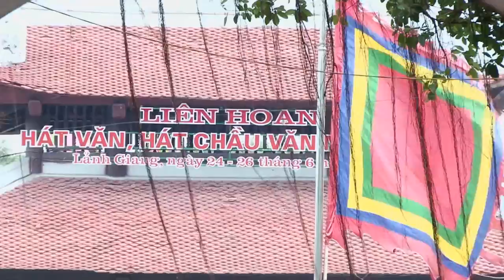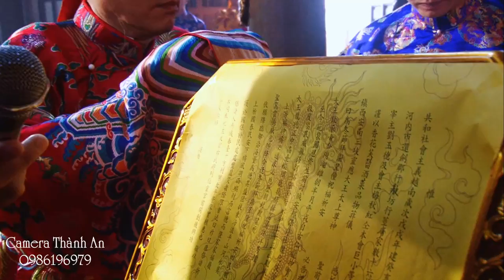Lễ Tế Thánh Tại Đền Lảnh Giang/ Chánh Tế Đồng Đền Lưu Ngọc Đức/Hát Văn Hầu Đồng